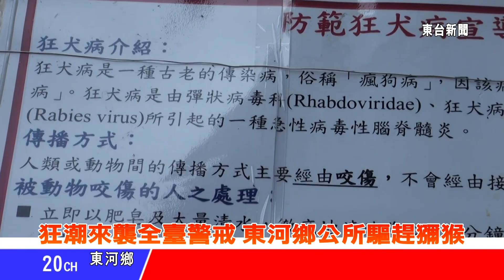台東新聞 20130911 狂潮來襲全臺警戒 東河鄉公所驅趕獼猴